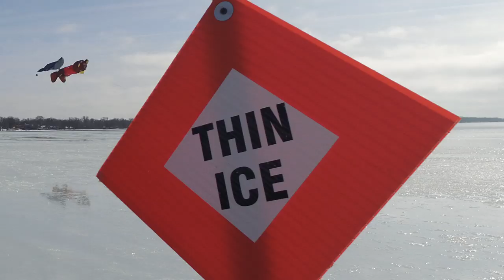Color the Wind 2016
Once again, Marieta, my Aunt Mary Kay, and myself drove up to Clear Lake for the annual Color the Wind Kite Flying Festival. With a three day run of warm weather there was some concern the event would be cancelled, but thankfully the event went on with only a small layer of water rushing across the frozen waters of Clear Lake.